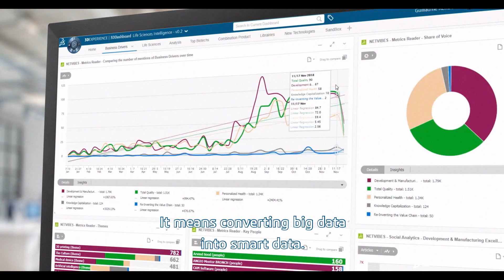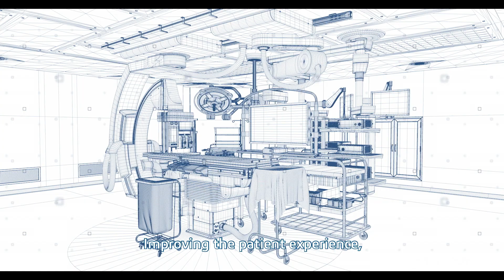Serving the Life Sciences Industry - Dassault Systèmes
Serving the Life Sciences Industry - Dassault Systèmes. Dassault Systèmes’ 3DEXPERIENCE platform for the Life Sciences Industry is the catalyst and enabler. A scientific and collaborative environment, fostering sustainable growth and Workforce of the Future empowerment. Improving the patient experience, by harmonizing product, nature and life. Creating a better and healthier world.